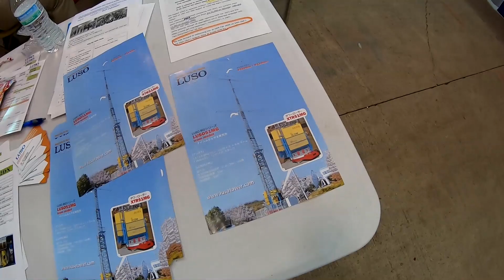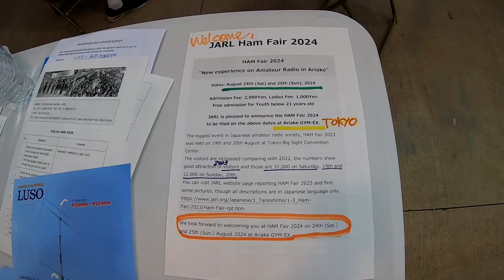2024 DAYTON HAMVENTION MARCONI HALL TOUR SATURDAY HAMFEST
2024 DAYTON HAMVENTION MARCONI HALL TOUR SATURDAY HAMFEST